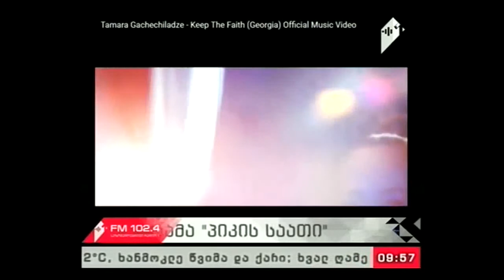"პიკის საათი" 09.05.17 "რე-პრეზენტაცია" - გიორგი სუხიტაშვილის საავტორო რუბრიკა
სატელეფონო ჩართვა: ნათია უზნაძე - ევროვიზიის პროექტების პროდიუსერი